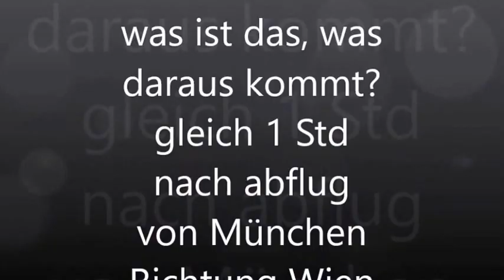schwarzer Rauch aus dem Flugzeug. warum??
was ist das für schwarzer Rauch, was aus dem Flugzeug heraus kommt?